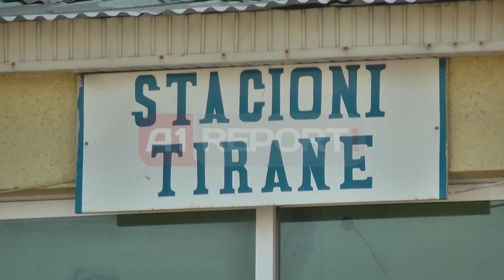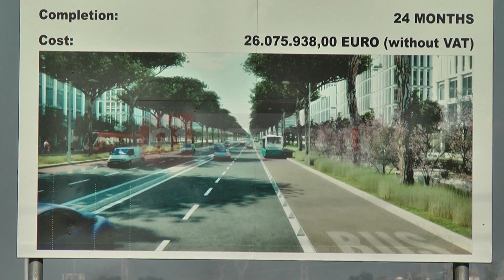Bulevardi i ri në Tiranë, punohet me ritme të ngadalta, makineritë të fikura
TIRANË - Punimet për zgjerimin e bulervardit të ri, të nisur nga bashkia e Tiranës, po ecin me ritme tejet të ngadalta. Ndonëse kryebashkiaku Lulzim Basha e ka konsideruar projektin më ambicioz të kryeqytetit, makineritë e rënda të bashkisë rrallë ndizen për të bërë ndonjë punë pasi pjesën më të madhe të punës qëndrojnë të parkuara, pikërisht në zonën ku ndodhej stacioni i trenit.

Po ashtu në këtë zonë ndonëse vetëm tek tuk mund të dallosh një punëtor bashkie, janë familjet rome që kanë pushtuar të gjithë territorit duke bërë pjesën më të madhe të punës së krahut. Ata gërmojnë në tokë, shëmbin magazinat dhe nxjerrin prej tyre mbetjet e hekurit të cilat i shesin për skrap. Janë me dhjetëra familje që janë punësuar në këtë zonë dhe që sigurojnë nga 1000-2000 mijë lekë në ditë nga shitja e tyre.
Por mbledhja dhe shitja e hekurit për skrap ka sjellë gjatë ditës së djeshme përplasje masive mes romëve dhe familjeve që banojnë në këtë zonë, ndaj tani ata ruhen nga një patrullë e policisë bashkiake.

Por punimet për bulevardin kanë sjellë edhe një kosto për ata që zgjidhnin trenin për të udhëtuar drejt Durrësit. Dy zonja vetëm sot e kanë mësuar se Treni është zhvendosur nga këtu dhe duhet të presin orën 14:15 për të marrë autobuzin falas që ka vënë bashkia e Tiranës për t'i çuar deri në Vorë, ku edhe është vendosur tani stacioni i Trenit

Punimet për zgjerimin e bulevardit të ri kanë nisur me datë 7 shtator 2013 dhe do të zgjasin 24 muaj. Fondi në dispozicion të ndërtimit të stacionit multimodial është 26 milionë euro.